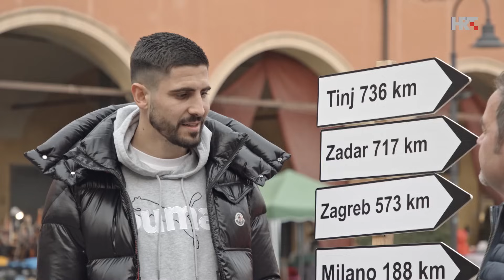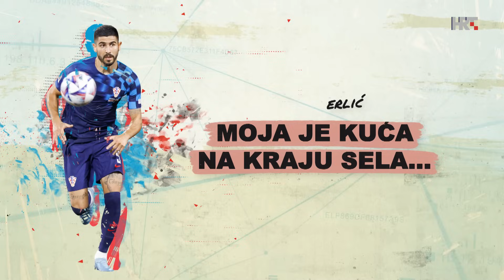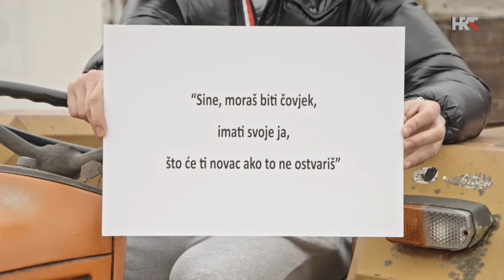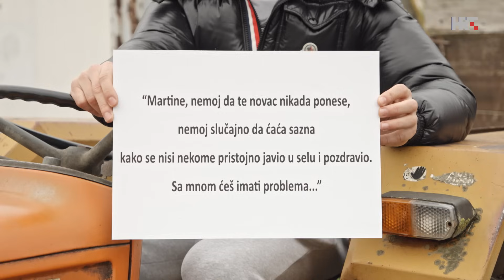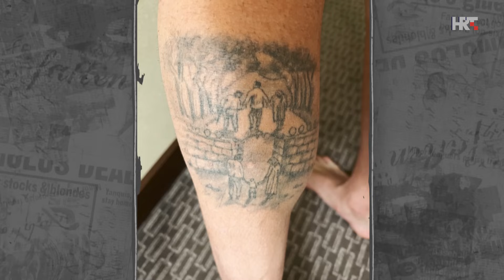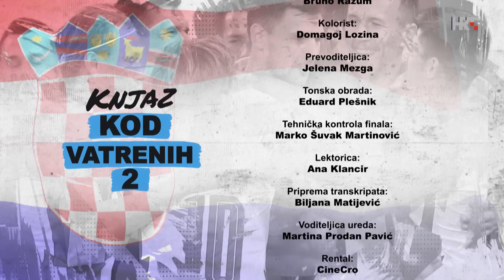MARTIN ERLIĆ | Knjaz kod Vatrenih 2 - EP2 (HRT)